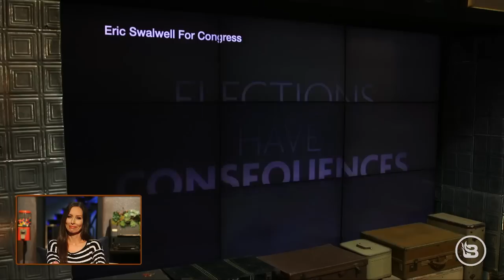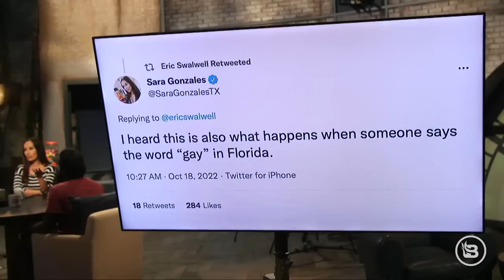EXCLUSIVE: Attorney for J6 Prisoners EXPOSES DC Gitmo | The News & Why It Matters | 10/18/22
Attorney Joseph McBride joins the program to discuss the January 6 defendants who want to be transferred from the Washington, D.C., jail to Guantanamo Bay. Plus, Karine Jean-Pierre majorly struggles to explain away inflation. And why do parents keep taking their children to drag shows?

Tommy John Loungewear is guaranteed to fit perfectly — with comfy, non-pilling micro-modal fabric (meaning no lint balls or fuzz) and a luxuriously soft tri-blend fabric with flexible, four-way stretch. for 25% off lounge and sleepwear.

Upside is an incredible app for anyone who buys gas, groceries, or who dines out. With Upside, you don’t have to cut back, because you get cash back on every purchase.